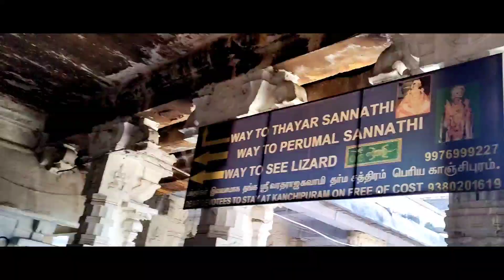Temples of Kanchipuram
Hi here we come with a video on famous temples of Kanchipuram. Three temples can be seen in the video the Arulmigu Varadaraja Perumal temple, ekambareswarar temple & kachabeswarar temple